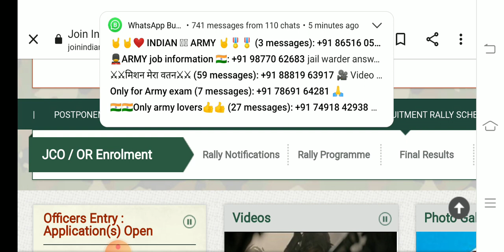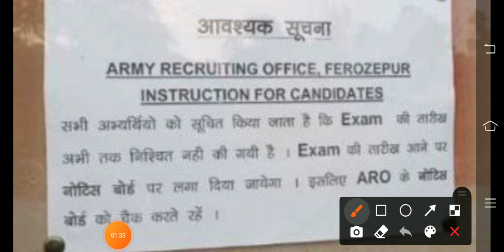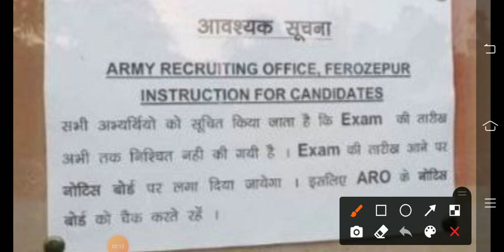सेना पेपर को लेकर ARO की तरफ से बड़ी अपडेट जल्दी होगा पेपर